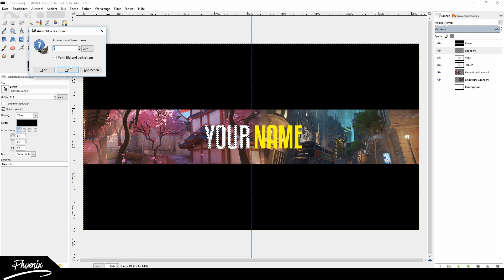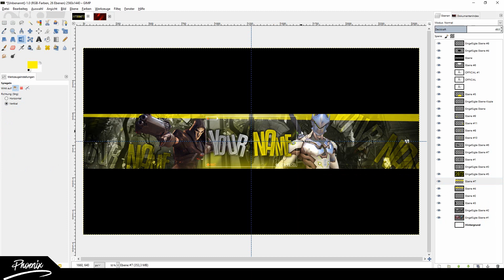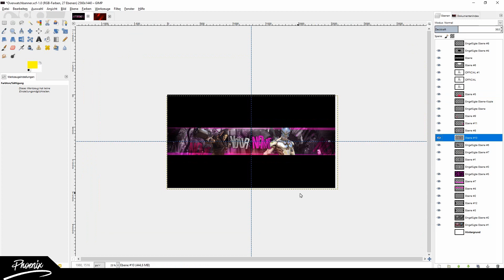(free) OVERWATCH BANNER TEMPLATE | Speedart | Giveaway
(free) OVERWATCH BANNER TEMPLATE | speedart

I'll pick one of you and this person will get this banner with his/her name in it for free!
Ends at 1st October 2018

♫ Beth Crowley - Warrior Remix